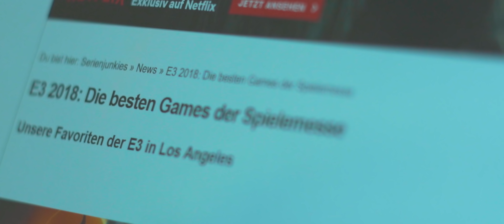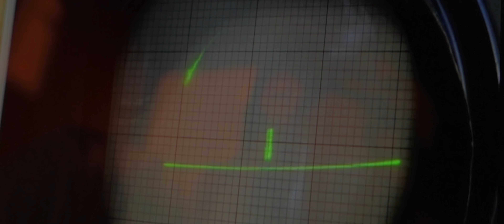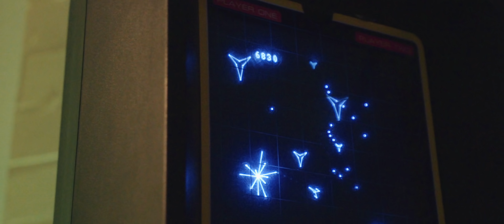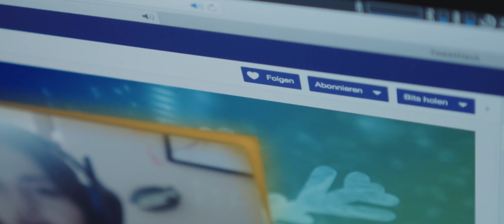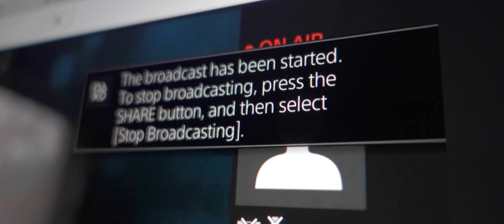Woher kommen eigentlich SPIELE?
Denken wir doch mal kurz über Spiele nach. Genauer gesagt: Videospiele. Jeder kennt sie, jeder spielt sie. Aber... woher kommt's? 🤷🏻‍♂️

► Postfach:
Alex Böhm
Postfach 1211
21629 Neu Wulmstorf

► Packstation:
Alex Böhm
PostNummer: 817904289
Packstation 122
21629 Neu Wulmstorf

// * Amazon Partner-Links. Euch entstehen keine Kosten, keine Nachteile. //